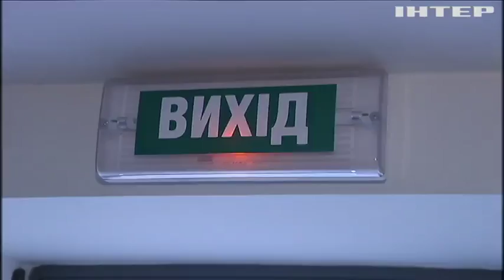Выхода нет: кто ответит за пожарную безопасность в торговых центрах Украины?